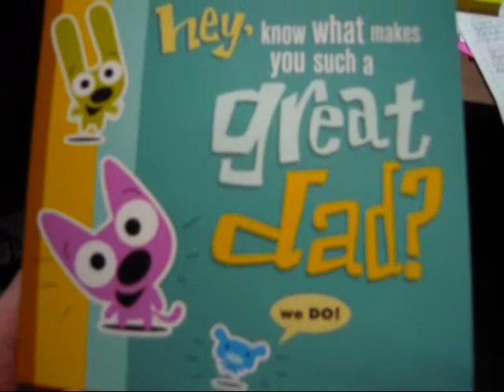Whoo Hoo Fathers day 2010!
Who could ask for more~ more you ask for check back rest of the day! or shall I say adventure!